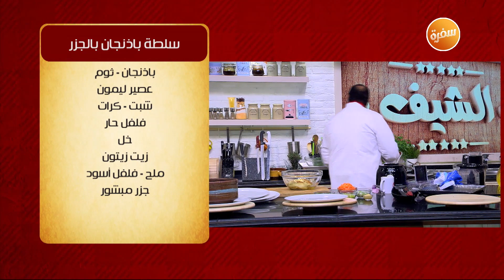سلطة باذنجان بالجزر | الشيف شربيني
طريقة عمل سلطة باذنجان بالجزر  مع الشيف شربيني في الشيف